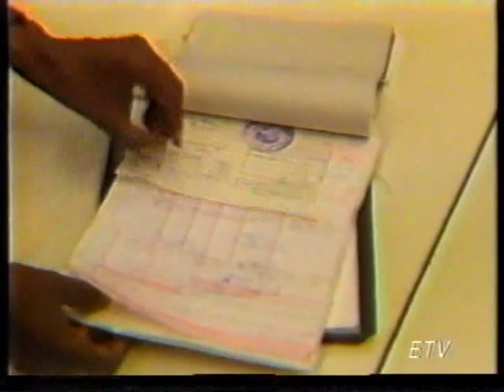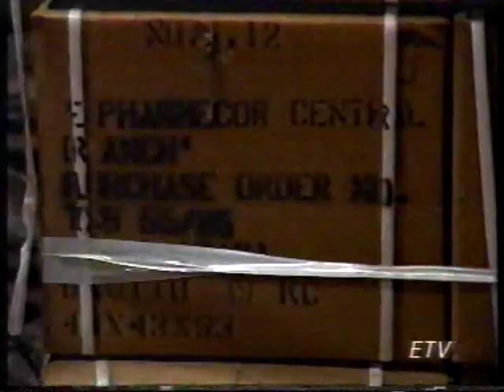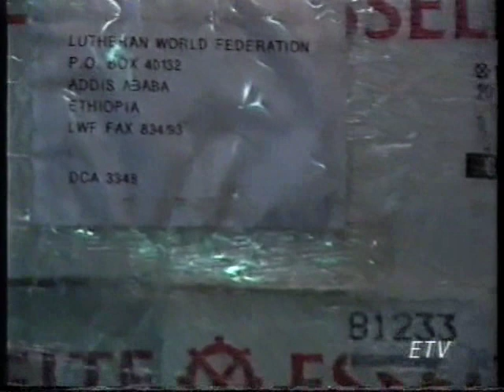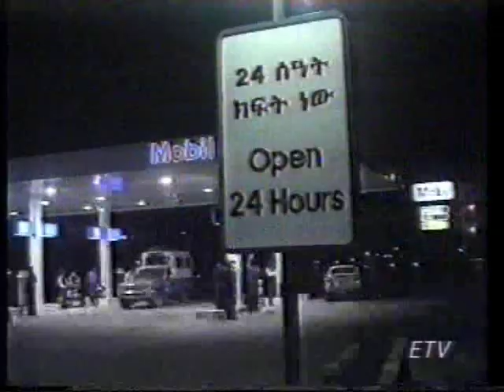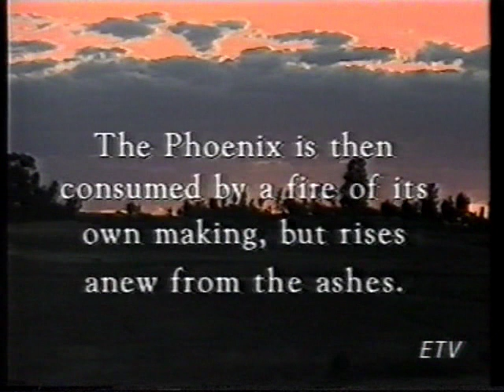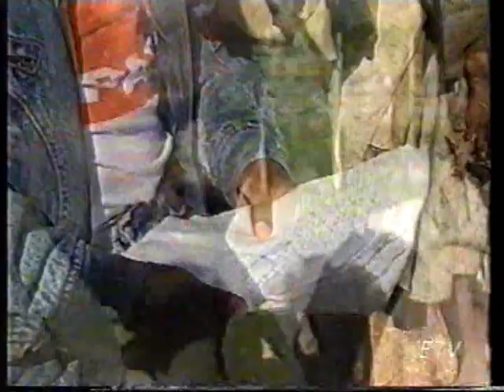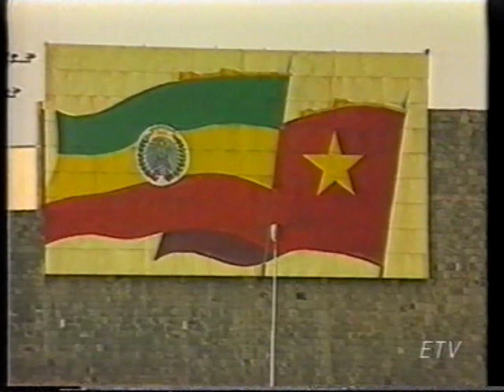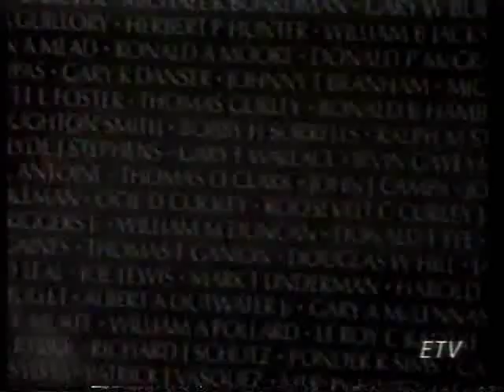1991 Ethiopian tv B